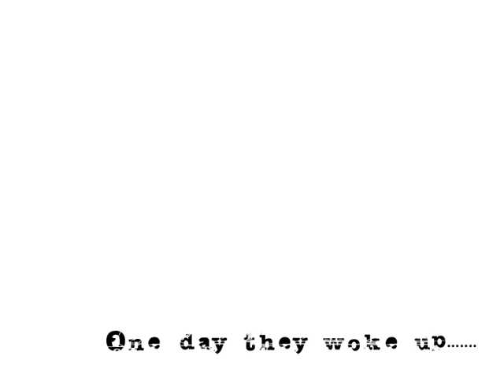Redwater - Theatrical Trailer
REDWATER. The latest groundbreaking horror from Madhouse Productions. Directed by Aran Knowles. Starring Joseph Phoenix and Ria Byfield.